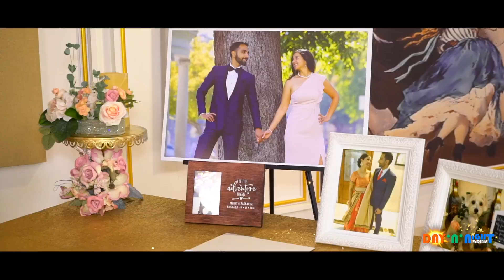Reception video shoot| California | Cinematography and Videography | Day n night Videos.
Day n night Videos